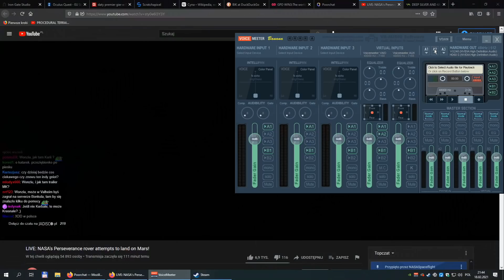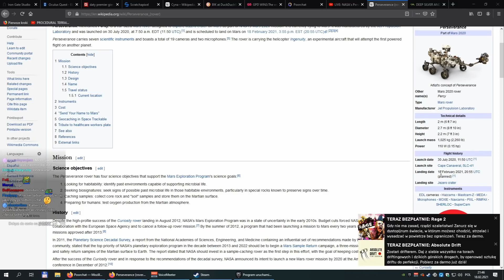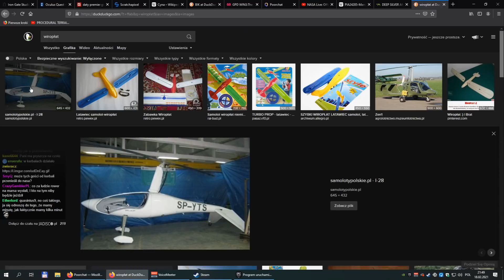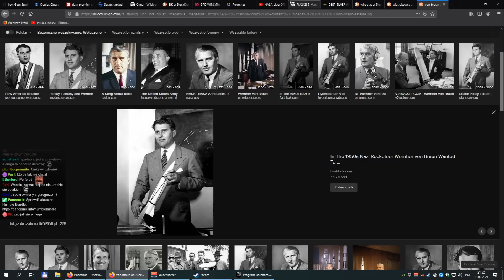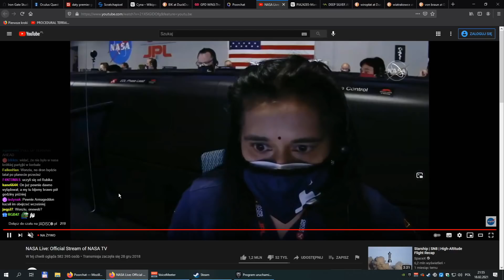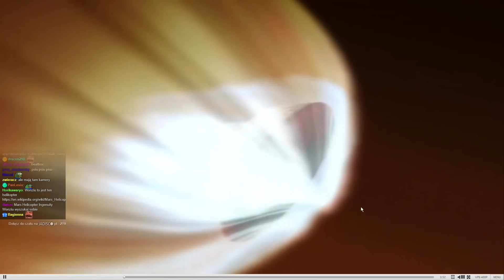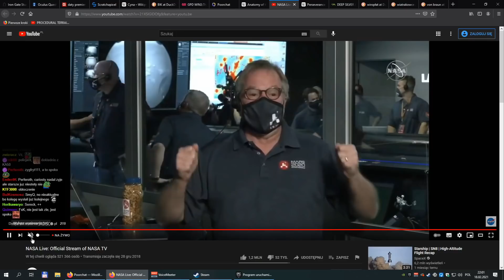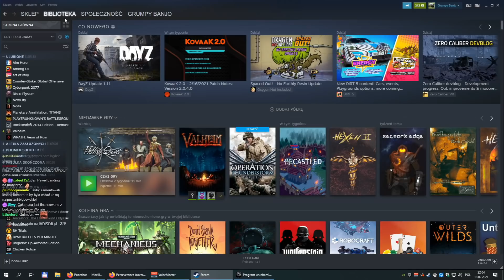Mars 2020 - komentuje Maciej Makuła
Lądowaniu łazika Mars 2020 na Marsie z komentarzem znawcy kosmosu Macieja Makuły

No i teraz opis właściwy:

Z uwagi na taśmowe przesyłanie dużej ilości materiałów nie zdążyłem wstawić tutaj dedykowanego pozdrowienia, ale wiedz, że jeśli to czytasz - to życzę Ci w życiu wszystkiego najlepszego, a dodatkowo jeszcze zdrowia, szczęścia i wszelkiej pomyślności.

Pozdrawiam,
m.